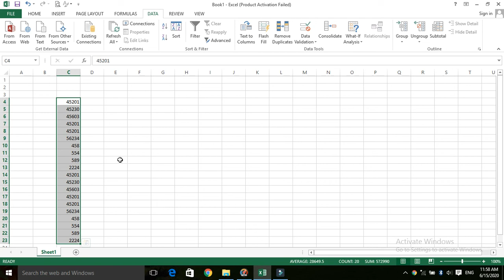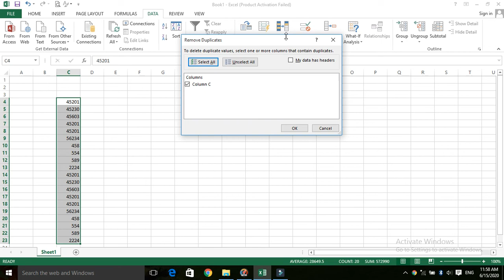How to remove duplicate data in excel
How to remove duplicate data in excel in sindhi language